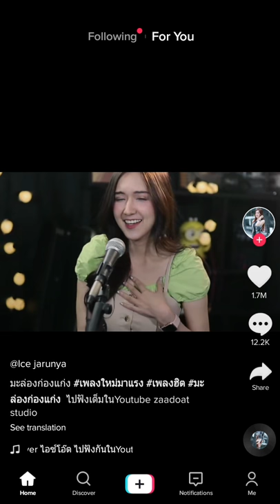Fan Tik Tok7777